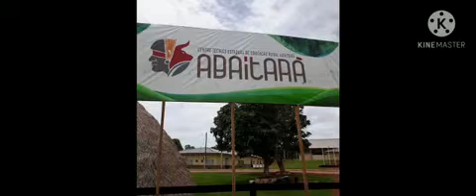1º C - MINHA ESCOLA É 10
CENTEC ABAITARÁ - GINCANA VIRTUAL -
1 atividade - Vídeo MINHA ESCOLA É 10
Turma 1 ano C - Curso Agroecologia Integrado ao Ensino Médio